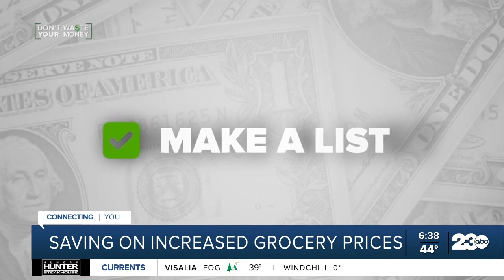Don't Waste Your Money: Simple ways to keep the weekly grocery bill down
Shop with a strategy to avoid rising prices at the grocery store.